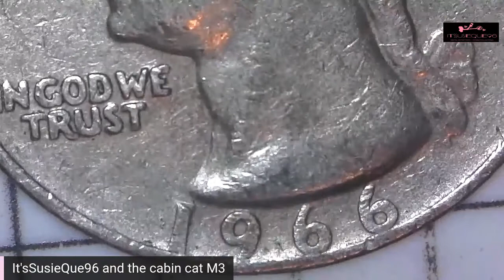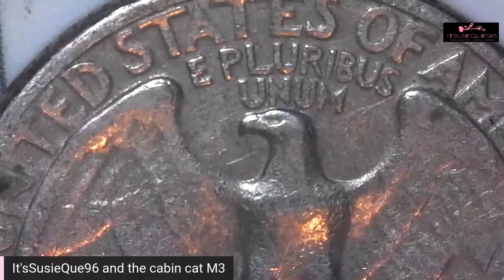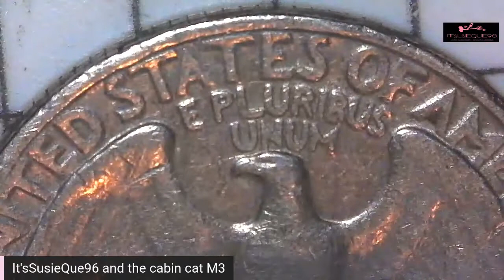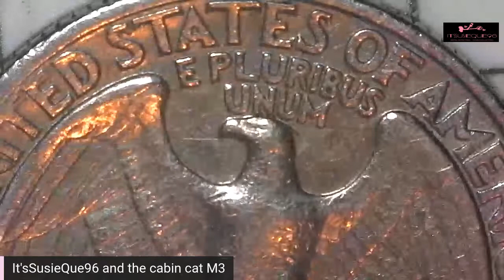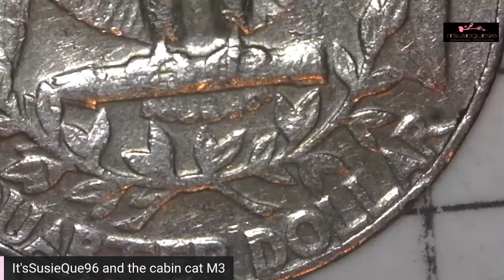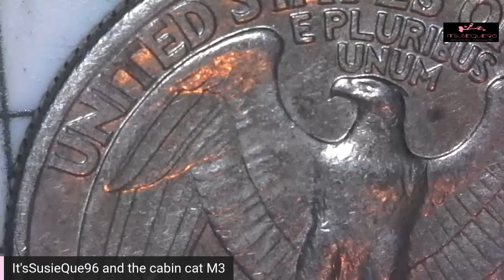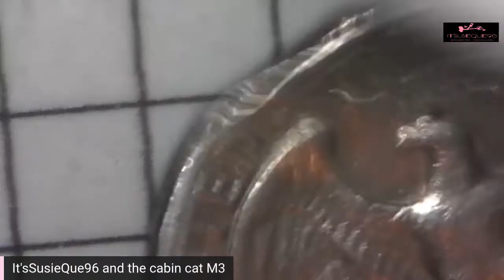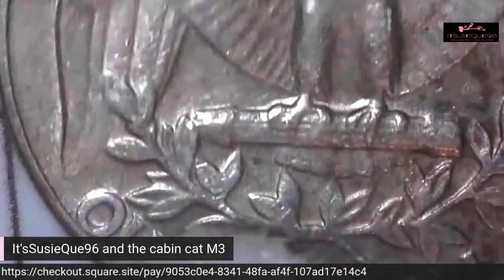Looking at Quarters and talking Auction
Hunting for DDO's and stuff like that. singin' the blues about my move situation and tomorrows small auction...